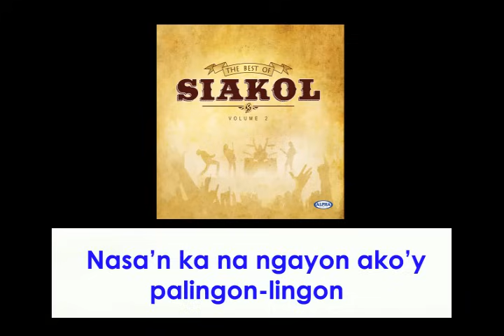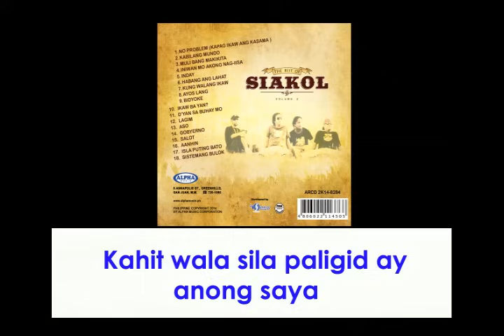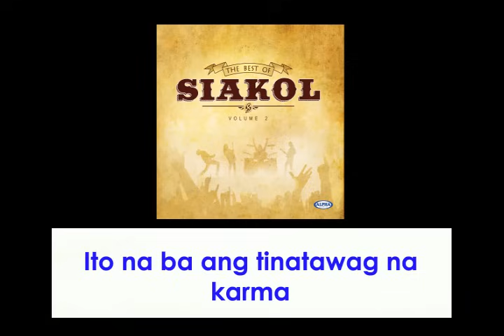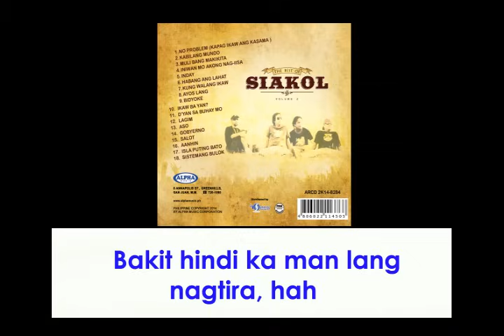INIWAN MO AKONG NAG-IISA - Siakol (Lyric Video) OPM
Song Title:  Iniwan Mo Akong Nag-Iisa
Composer:  Manuel Palomo
Recording Artist:  SIAKOL

Lyrics

Nasaan ka na ngayon
Ako'y palingon-lingon
Di ko maintindihan
Kung bakit nagkagano'n
Iniwan mo akong nag-iisa

Wala akong matanaw
Kahit isang langaw
Wala akong makausap
At walang gumagalaw

Dahil lahat ay iyong sinama
Kamag-anak, kapitbahay
Kaibigan at kaaway
Bakit hindi ka man lang nagtira hah
At bakit ba iniwan mo akong nag-iisa

Aking naalala
Nung kasama pa kita
Kahit wala sila
Paligid ay ano'ng saya
Ito na ba ang tinatawag na karma

Ano ang nagawa at nandamay ka pa, sinta
Ba't di na rin dumadaan ang tindera ng kutsinta
Na-miss ko rin ang naniningil sa mga utang ko

Mga artista, mga pulitiko
Mga botante at kandidato

Sige na ibalik mo na sila
Kahit sino, kahit huwag ka na
Nang may makausap lang dito
At baka iwanan na rin ako ng malay ko

Pati sundalo, pati aktibista
Pati turista at terorista

THE BEST OF SIAKOL VOLUME 2
Released by Alpha Records, 2014
Album TrackList
01.  No Problem (Kapag Ikaw Ang Kasama)
02.  Kabilang Mundo
03.  Muli Bang Makikita
04.  Iniwan Mo Akong Nag-iisa
05.  Inday
06.  Habang Ang Lahat
07.  Kung Walang Ikaw
08.  Ayos Lang
09.  Bidyoke
10.  Ikaw Ba Yan?
11.  D’yan Sa Buhay Mo
12.  Lagim
13.  Aso
14.  Gobyerno
15.  Salot
16.  Aanhin
17.  Isla Puting Bato
18.  Sistemang Bulok

Listen to THE BEST OF SIAKOL VOLUME 2 full album on Spotify